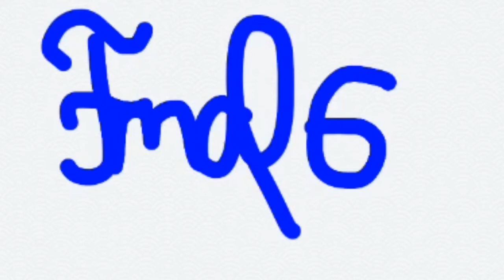Fnaf6 part 11 s1~{End of seson1}~